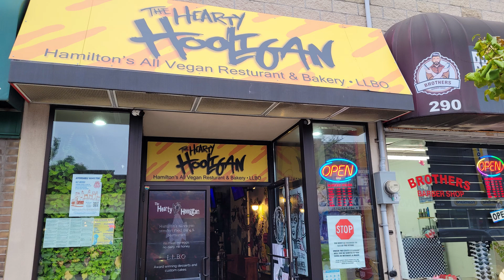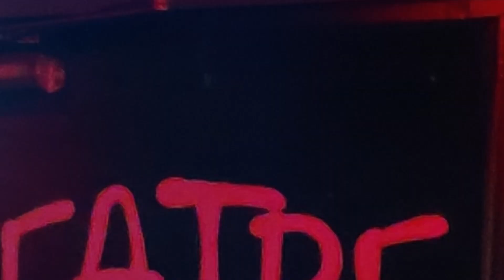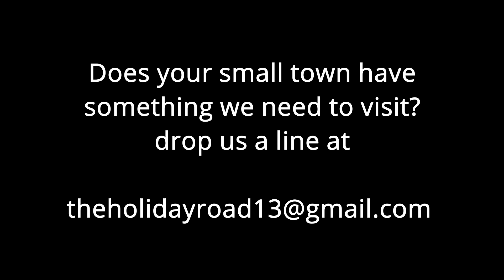Spooky Side of Hamilton